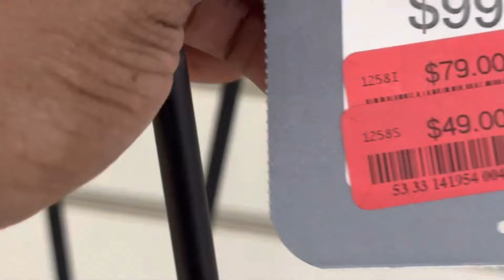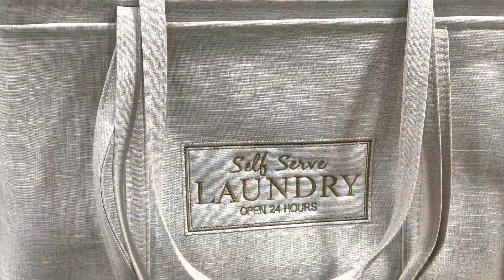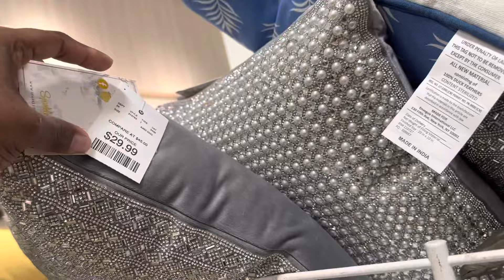HomeGoods Browse with me / Nice finds / Florida Edition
Spring time is here and Homegoods did not disappoint!